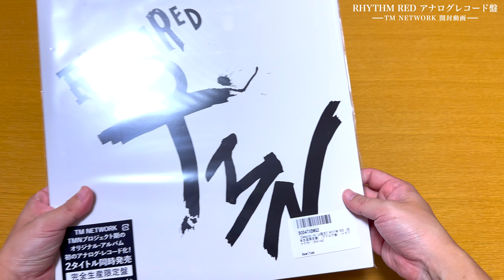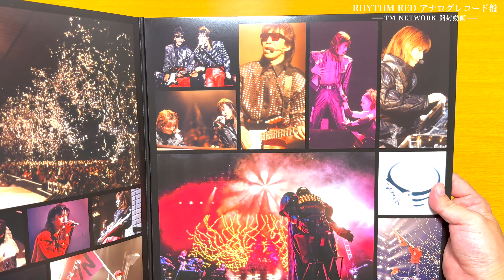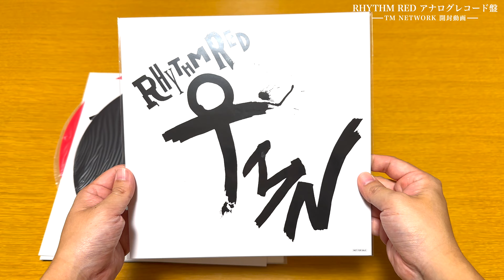【TMN (TM NETWORK)】RHYTHM RED 限定アナログレコード盤【開封動画】【メガジャケ付き】【UNBOXING】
2024年08月21日発売のTMN (TM NETWORK) アルバム「RHYTHM RED」アナログレコード盤を開封していきます。